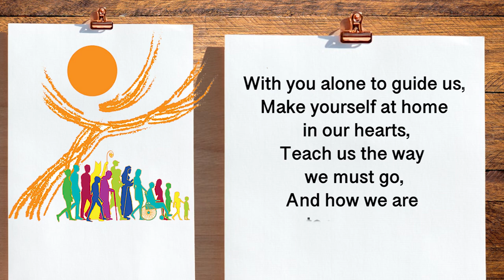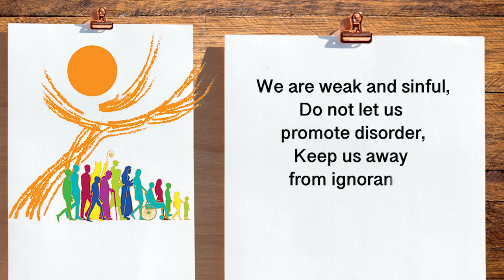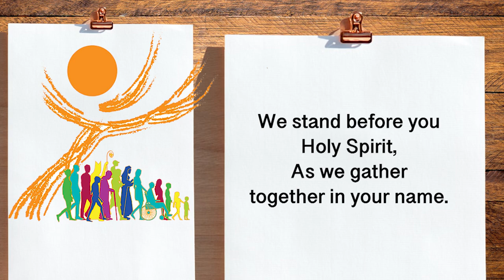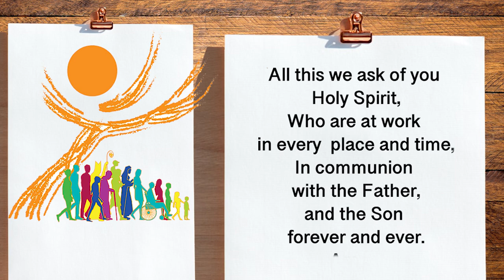Synod Prayer in Song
Lyric Video adapted from the Prayer for a Synodal Church 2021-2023

Music written and song performed by Sr Santrina, IBVM.

Produced by the Daughters of St Paul
Paulines Audiovisuals Africa
Paulines Publications Africa 2022